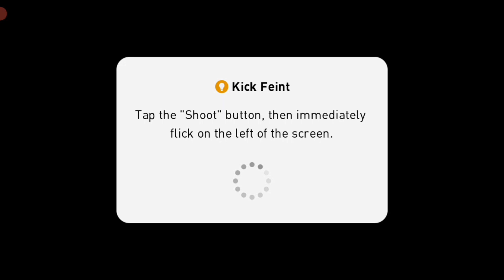rummenigge pes 2021 v/s Boadu The Fire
I had the best day with Boadu🔥
Pes Mobile 2021

follow :- @thekirapes
follow :- @thekirapes
follow :- @thekirapes